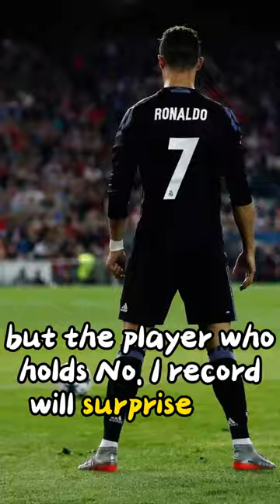Player with the Most Missed Penalties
Players with the Most Missed Penalties